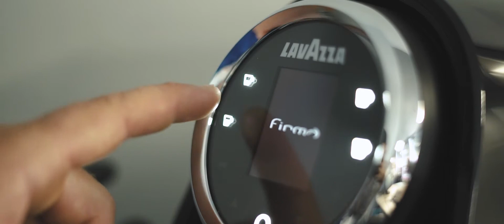SDM LAVAZZA - FILM NFCA PICTURES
Réalisation : NFCA PICTURES

Yam Chikhr I Fondateur de NFCA | CHEF DE PROJET | RÉALISATEUR DE FILM
NFCA MEDIA / NFCA PICTURES
Toulouse, 76 Allée Jean Jaurès
Nfcagroup.com